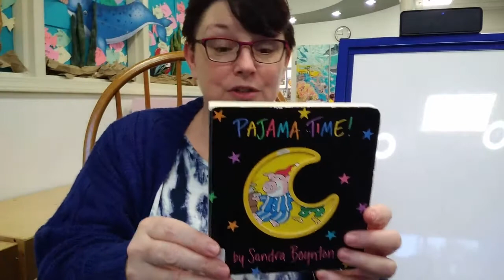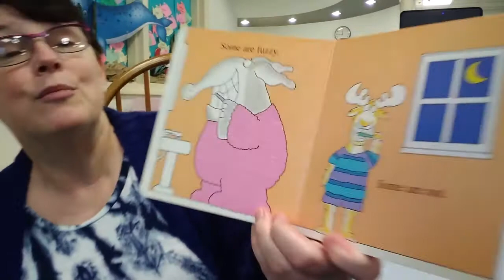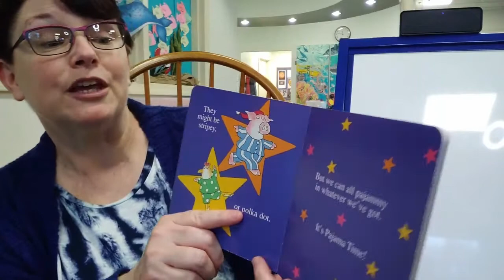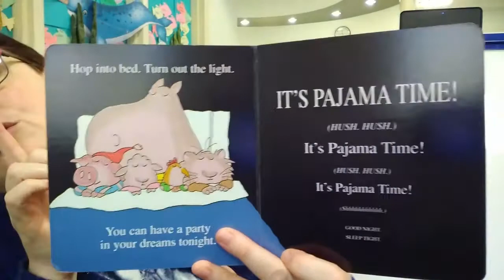Lap Sit Pajama Time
Storytime for children ages birth through 23 months.